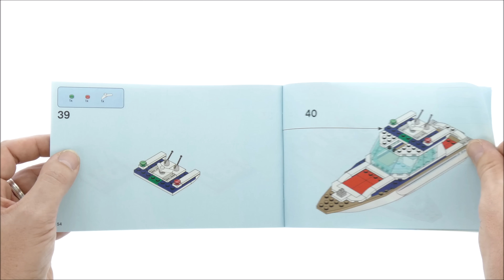Lego City 60221 Diving Yacht Speed Build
148 pcs
£17.99 / $19.99 / 19.99€
Year 2019

Explore the underwater world with the LEGO City 60221 Diving Yacht! This awesome luxury Diving Yacht features a sun deck, removable roof, turning searchlight and storage/sleeping space inside, plus a sea floor scene with seaweed and an opening treasure chest with gem element. This fun toy boat set also includes a buoy, 2 LEGO diver minifigures, and swordfish and crab figures.

    Includes 2 LEGO City diver minifigures, plus swordfish and crab figures.
    Features a large leisure diving yacht boat toy with sun deck, removable roof, turning searchlight and storage/sleeping space inside.
    Also includes a sea floor scene with an opening treasure chest.
    Accessory elements include diving gear, a camera, gem element, video camera, oxygen mask, fish figure and a buildable buoy.
    Remove the yacht's roof to access the lower deck and take a nap.
    Open the treasure chest to discover the gem element and crab.
    Swim back to the surface and head to the yacht with your treasure!
    Diving yacht toy boat measures over 3” (8cm) high, 9” (23cm) long and 2” (6cm) wide.
    Sea floor scene measures over 1” (5cm) high, 1” (4cm) wide and 1” (4cm) deep.